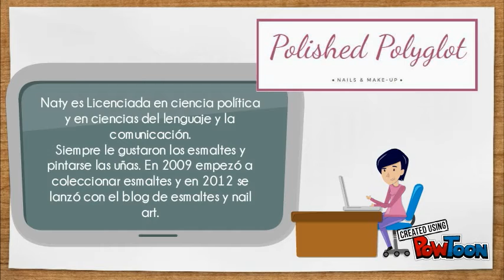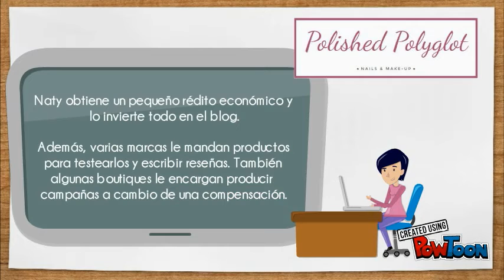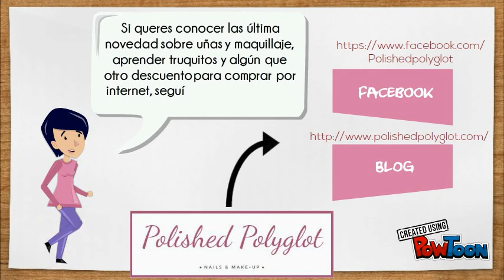Polished Polyglot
Presentación del blog de Natalia Almada-- MAEs Blogueras